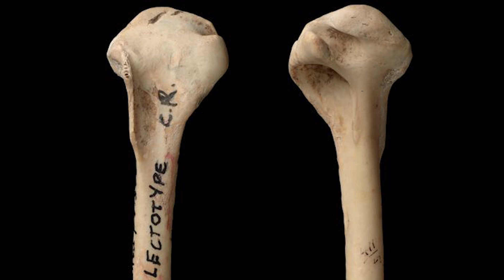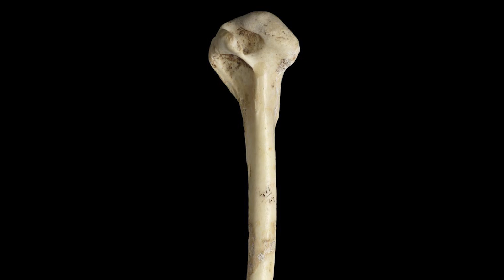New Zealand coot - New Zealand Bird of the Week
New Zealand coots were larger, extinct relatives of the extant Australian coots, and while being around twice the size, were still capable of flight. I hope you enjoy.